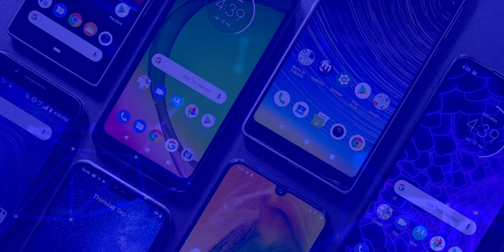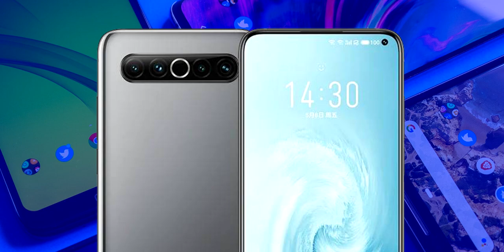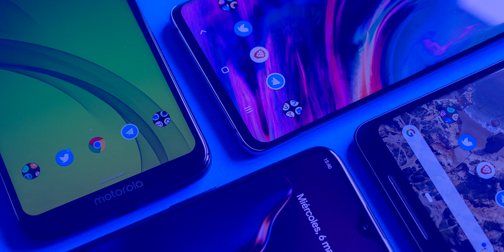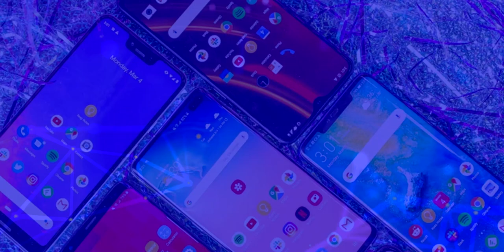Meizu 17 y Meizu 17 Pro ¡GAMA ALTA QUE HACE LA DIFERENCIA! | Precios y Disponibilidad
Conoce todas las características de los nuevos Meizu 17 y Meizu 17 Pro en español. Estas son las nuevas propuestas gama alta económicas por parte de Meizu que vienen a romper en el mercado.